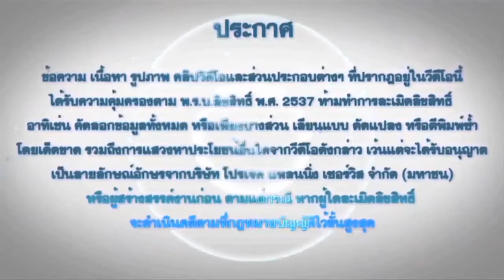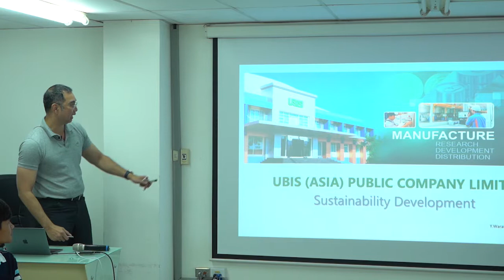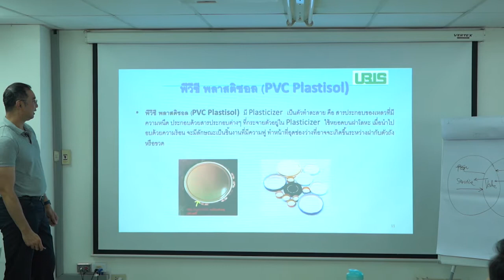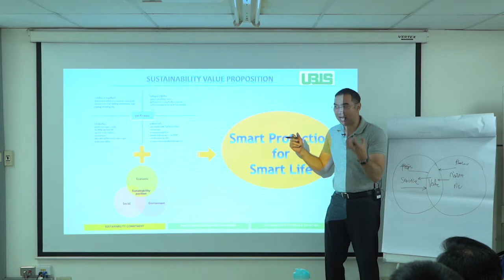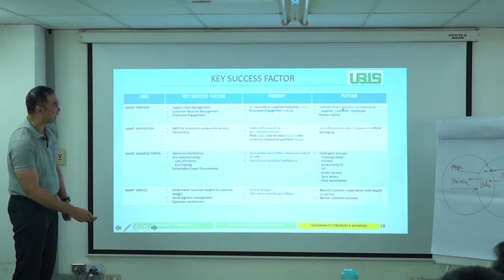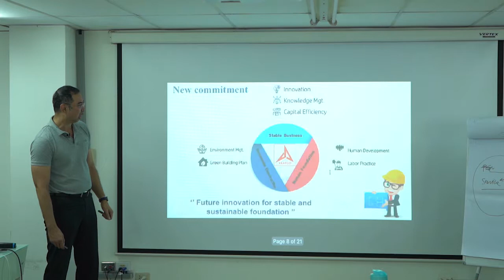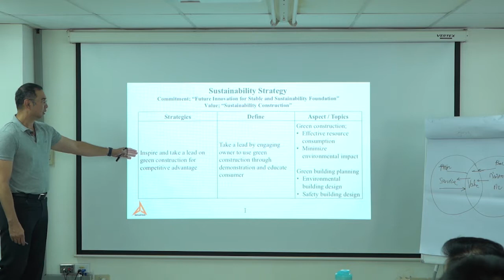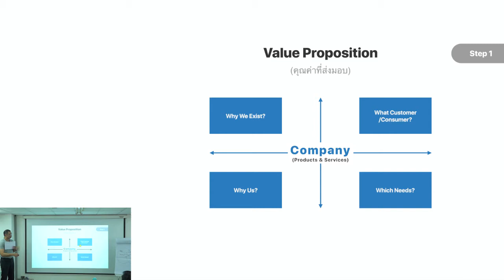EP06 Workshop Value Proposition Part 6:8